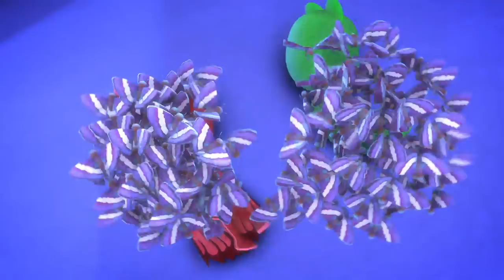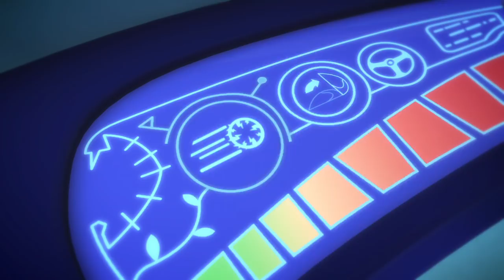PJ Masks Deutsch Pyjamahelden | 🎃 Halloween-Special: Farbwechsel 🎃| Cartoons für Kinder